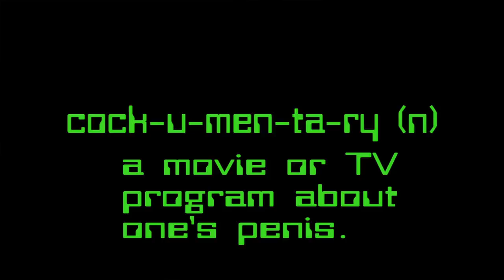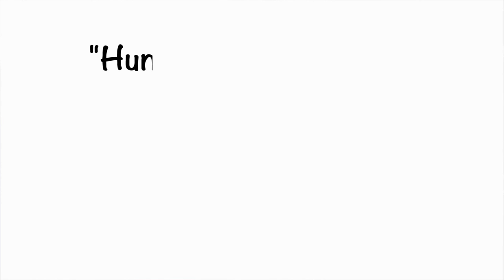Word of the Week VLOG - Cockumentary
Word of the Week is back! This time, in Vlog form! To kick things off, we give you the word that started it all...
Cockumentary(n) - A movie of television program about one's penis.